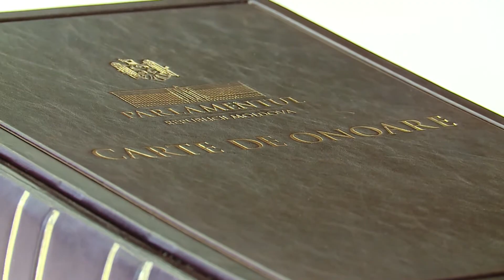2/27/18: Întrevedere cu președintele Parlamentului Republicii Moldova, Andrian Candu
2/27/18: Republica Moldova
Întrevedere cu președintele Parlamentului Republicii Moldova, Andrian Candu